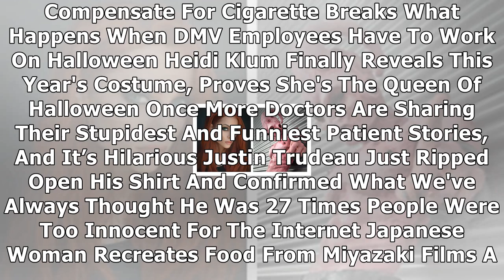Meet the coolest travelling goat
Frankie Rae is about the coolest well-traveled goat you will ever meet… no kidding! She lives fulltime in an Airstream and is always down for an adventure. Show Full Text Get the latest inspiring stor...

Welcome to the Channel.